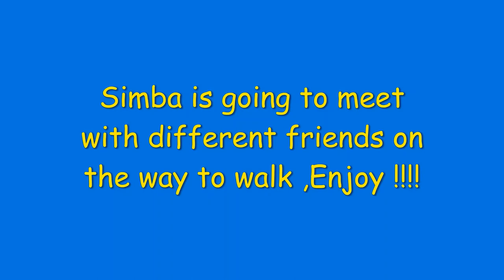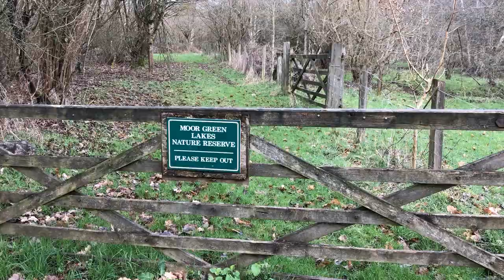Dog(Rhodesian Ridgeback) walk ,Moor green lake view at Yately.Tourist Place in Great Britian(London)